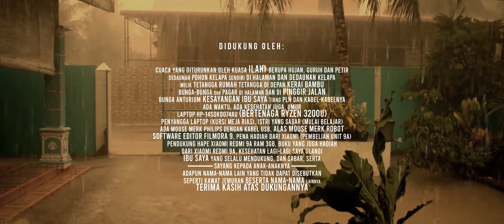Hujan Deras dirumah Aja | Nikon D3300 Cinematic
Material video direkam pada 22 Juli 2021, hujan lebat beserta petir di area Langkat, khususnya di kecamatan Tanjung Pura berawal pada pukul sekitar 16:00 dan selesai hujan sekitar pukul 18:00 sore. Materi video sendiri terjadi sekitar pukul antara 16:47 hingga pukul 16:55.

Perangkat yang digunakan untuk merekam adalah DSLR kamera Nikon D3300, frame rate: 59.940 fps dengan audio internal (mic internal).

Software editor by Filmora 9 versi 9.2.7.13

All clips taken with Nikon D3300 with high quality preset 1920x1080 60fps. Post production processed in Filmora 9 video editor software, cinematic default 21:9 aspect ratio with 1920x800 resolutions.